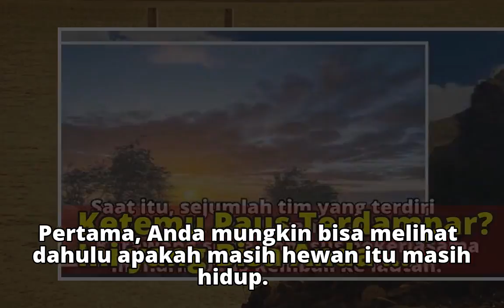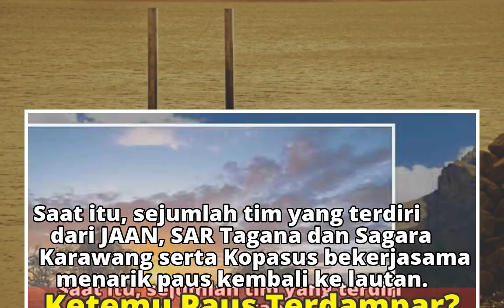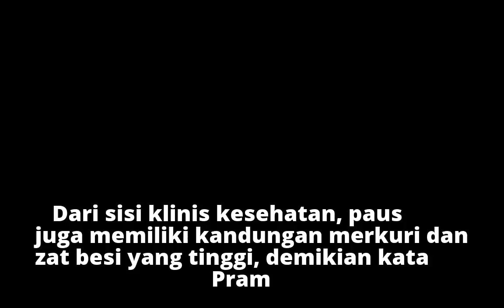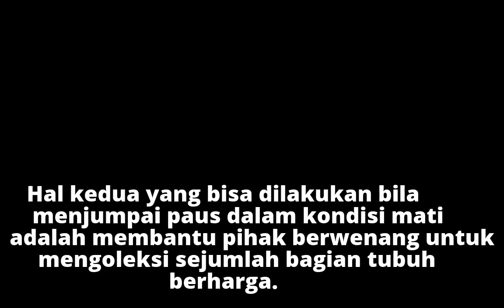Ketemu Paus Terdampar? Ini yang Bisa Anda Lakukan